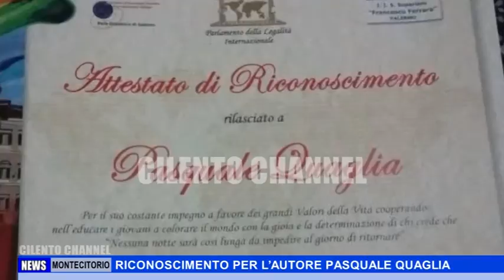MONTECITORIO, RICONOSCIMENTO PER L'AUTORE PASQUALE QUAGLIA